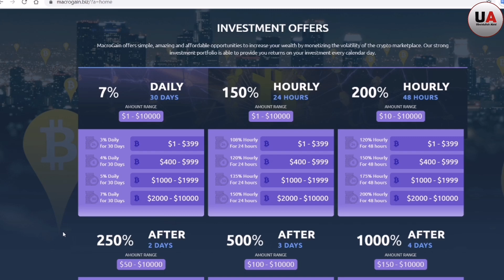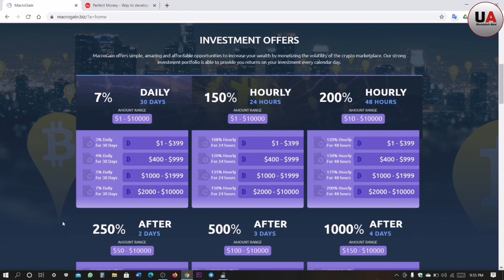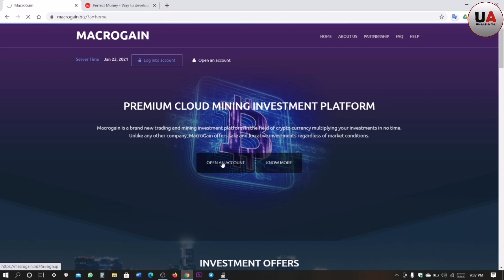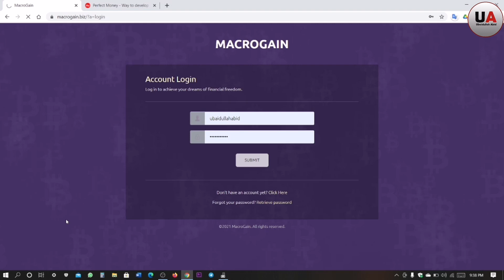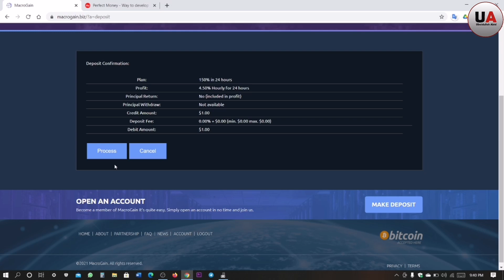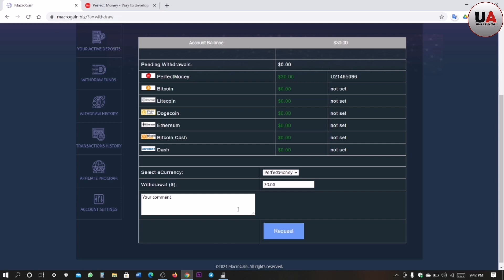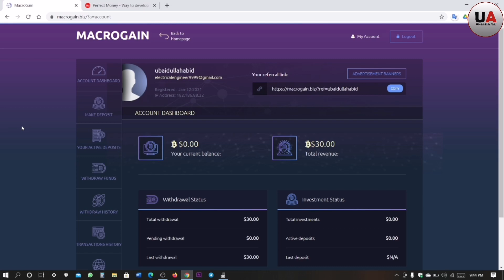MacroGain Earning Website Review | Macrogain Withdraw Payment Proof | Earn money online | Make money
MacroGain Earning Website Review | Macrogain Withdraw Payment Proof | Earn money online | Make money | Ubaidullah Abid

Topics Covered:
How to earn money in dollars
Macrogain Earning Website complete Review
Macrogain Earning website is real or fake?
Macrogain Payment proof
Macrogain withdraw proof